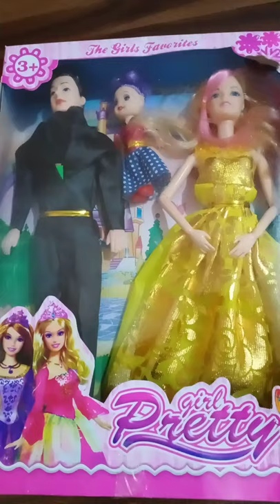set unboxing ❤️ ✂️📦👨‍👩‍👧 cute barbie family doll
shorts#family set unboxing ❤️ ✂️📦👨‍👩‍👧 cute barbie family dollbarbie doll family set unboxing 👨‍👩‍👧📦✂️ cute barbie doll family opening barbie doll set#